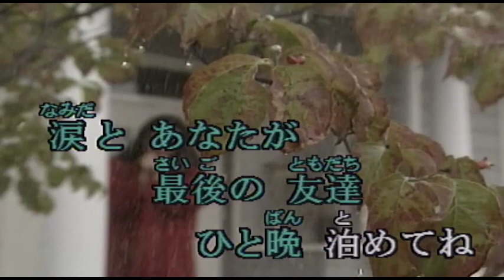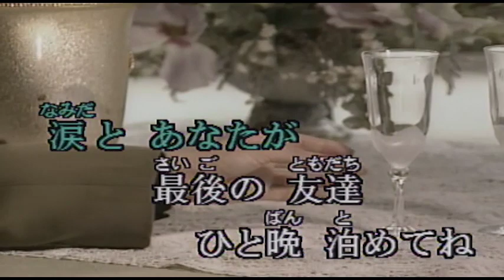（カラオケ） ひと晩泊めてね / 小林幸子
ひと晩泊めてね・・・
›1985年
›作詞：喜多條忠　　作曲：美樹克彦

ひと晩 泊めてね
明日になれば このまま何処かに
旅に出るから
突然 ごめんね
やっぱり私 淋しくなったら
ここに 来るのね
あの人今ごろ 手紙を見てる
やさしい人には 翼があって
私のちからじゃ 縛っておけない
涙とあなたが 最後の友達
ひと晩 泊めてね

シャワーを 貸してね
部屋から出たら いきなり雨でしよ
ついてないわね
昔のまんまね
洗濯ものは ついでがあったら
出しておいてよ
男と女は 不思議なものね
いっしょに居るほど 見えなくなって
憎んだぶんだけ 愛していたのね
ひと晩 泊めてね

ひと晩 泊めてね